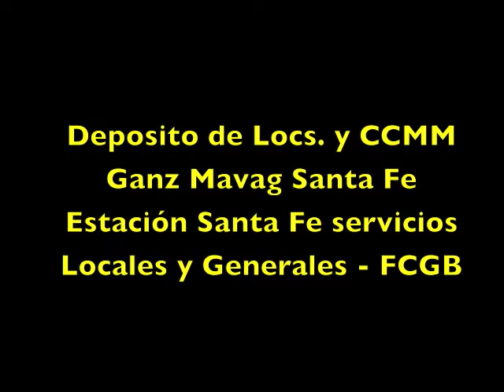Deposito de Locomotoras y CCMM Ganz Mavag Santa Fe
En este video realizamos una recorrida por el Ex Deposito de Locomotoras y Coches Motores Santa Fe, conocido por los viejos ferroviarios como "La Redonda". Alli vimos tareas de mantenimiento y servicio a ordenes de Locomotoras General Electric Cooper, Fiat Transfer, y Coches Motores Ganz Mavag 61. De alli nos vamos a la Estacion Santa Fe para ver servicios Locales y Generales procedentes de Añatuya.

Noticias, Fotos, Videos, Viajes, y Mucho mas!!!